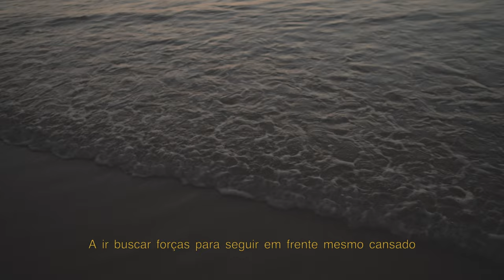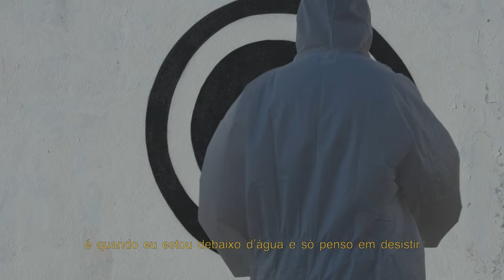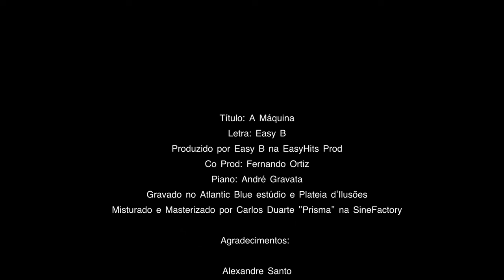Easy B - A Máquina (Visualizer)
PRODUÇÃO: EASY B

Créditos:

Letra: Easy B
Produzido por Easy B na EasyHits Prod
Co Prod: Fernando Ortiz
Piano: André Gravata
Gravado no estúdio Plateia d'Ilusões
Misturado e Masterizado por Carlos Duarte "Prisma" na SineFactory

Mente vazia oficina do Diabo
A ir buscar forças para seguir em frente mesmo cansado
porque mais vale morrer a tentar, do que morrer pensar "como seria se eu tivesse tentado?"
por vezes eu sinto o tempo a escapar-me por entre os dedos
estou a tentar não pensar nos meus traumas e nos meus medos
Firme e focado, mesmo quando sou boicotado
ás vezes eu sinto-me exausto e desvalorizado
quando eu estou frágil, os fantasmas vêm para me assombrar
e dou por mim a pensar em coisas que eu nem queria lembrar
Lembro dos dias tensos, quando guita estava a faltar
e a cota teve de pedir ajuda ao banco alimentar
eu vi o meu pai a afundar na bebida
a agir como um louco, e aos poucos e poucos a dar cabo da vida
e por ter visto isso de perto, cedo me apercebi
que apesar de o amar, eu não quero essa vida para mim
Faço uma prece e peço a deus que proteja os meus manos
o meu bro perdeu a cota ainda nem tinha 30 anos
quando o azar bate à porta, nunca vem só um problema
eu vivi dramas, que tu só viste em filmes de cinema
sei que tenho de manter a minha cabeça a erguida
sei que a minha mãe esperava que eu tivesse outra vida
sei que ela não queria um rapper, queria um filho formado
Casado e com uma vida estável, doutor ou advogado
Mas o destino já estava traçado, e Deus tinha um caminho
no dia em que acordei para a vida na Magalhães Coutinho
mas há dias em que me sinto cansado de lutar
há dias em que me sinto sem forças para continuar
e há muita gente de olhos postos naquilo que eu faço
a querer viver o que eu vivo, sem querer passar o que eu passo
e já que todas as ações têm repercussões
então eu preciso arranjar um filtro para as minhas emoções

Refrão:
Mo' boy tu olha só para mim
Tu nunca viste um MC assim Yeah
O Hip-Hop precisa de mim
e eu assumi o compromisso até ao fim
A máquina acordou, a máquina acordou
Só eu sei para onde vou
se tu estás comigo então let's go

Estou-me a vir na cara dessas cadelas, a querer fazer de mim
um trampolim para fama, um meio para atingir um fim
porque com quem não tem escrúpulos é assim que funciona
só conseguem deals de joelhos e a dar a cona
real até ás unhas e eu ponho tudo no caldeirão
Mesmo quando eu estou a escrever rimas atrás de um balcão
e há dias cinzentos, em que me sinto a enfraquecer
entre mil pensamentos, sinto a coragem desvanecer
A ansiedade a vir à tona, e sinto o mundo a ruir
é quando eu estou debaixo d'água e só penso em desistir
Perante inquietações, preocupações e dilemas
A tentar ficar concentrado para não pensar em problemas
e há quem diga: como é um músico com tanto talento
se sujeita a ter de andar a trabalhar no continente?
Eu não sou estrela, nem vedeta, sou um tipo normal
um em um milhão neste jogo e isso é consensual
E o papo é sério até quando sou sarcástico
O que eu faço é arte, a maior parte, boy faz música de plástico
porque há sempre alguém que é sacrificado
tubo de ensaio, nesta indústria, há quem seja filho e há quem seja enteado
eu não vim para ser esquecido e referido com despeito
com muita notoriedade, mas pouco respeito
Prometi a mim mesmo, não deixar o caminho a meio
Vim para ficar, vão ter ser de habituar à ideia

Refrão:
Tu nunca viste um MC assim